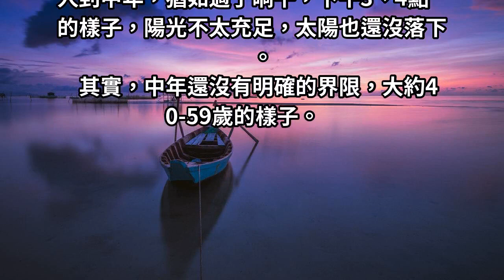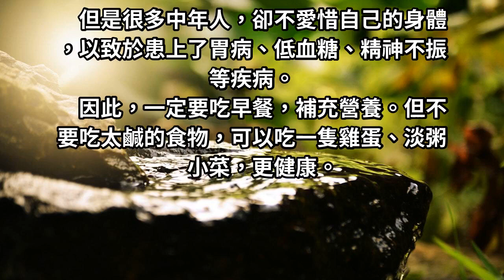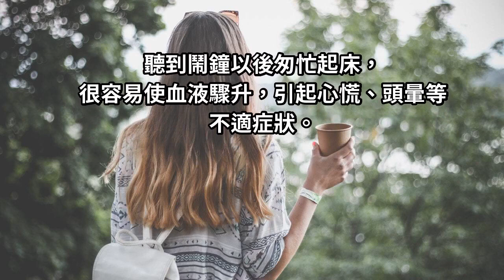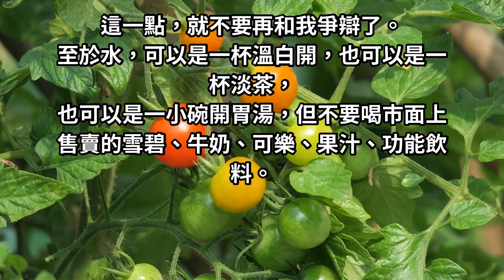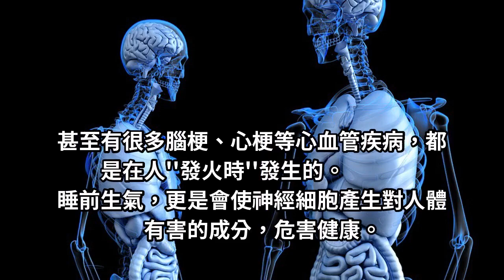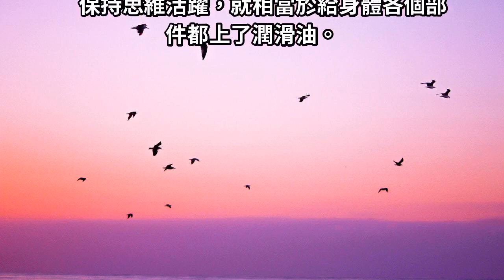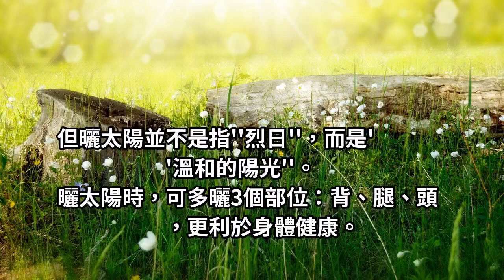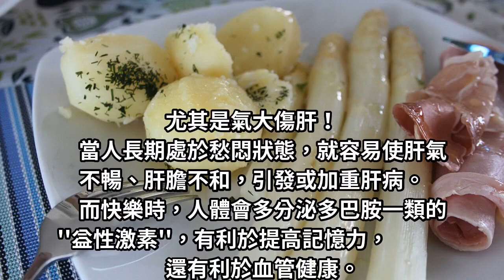長壽的人，早上起床愛做3件事，若占一個，恭喜可能長命百歲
由古至今，長壽這個話題一直備受關注，有人說愛喝粥的人容易長壽，有人說長壽和遺傳體質有關，也有俗話說“飯後百步走，活到九十九”。生活中有非常多的養生習慣，可以讓機能更加健康，從而延長壽命，延緩衰老。今天和大家分享一下。